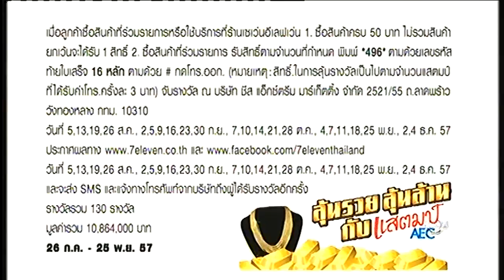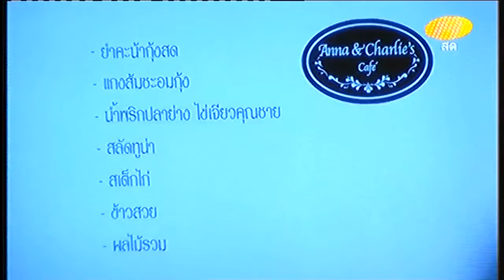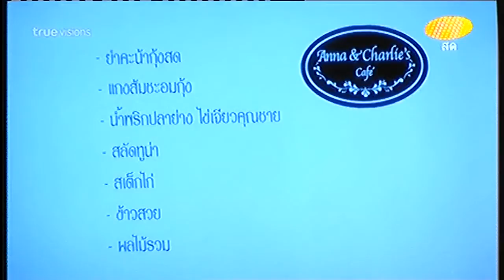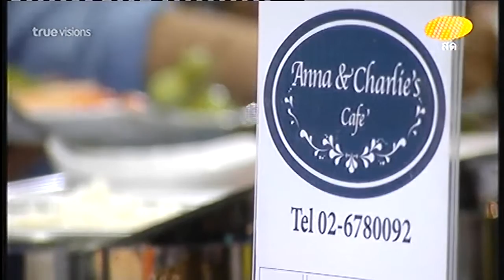AF11 WK3 060814 Wed Class Voice4 & Dinner